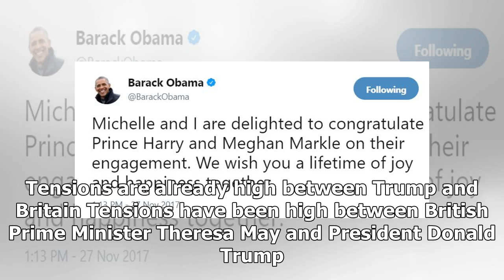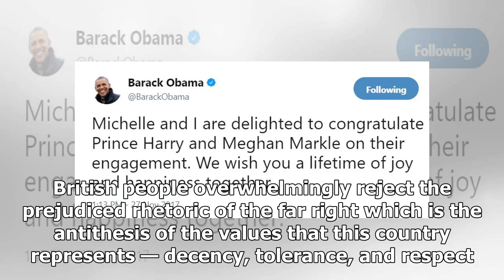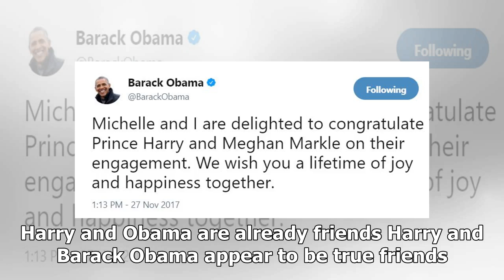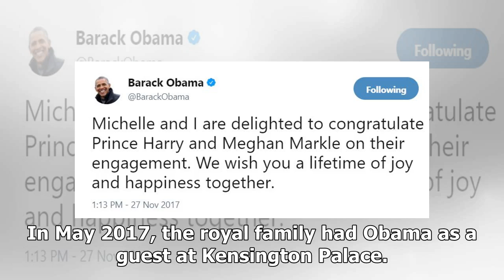BREAKING: 1 way that Prince harry and meghan markle can snubbing donald trump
Prince Harry and Meghan Markle’s wedding will be here before we know it, and they’ve got some big decisions to make. Potentially their biggest decision will be who to invite to their wedding. Unfortun...